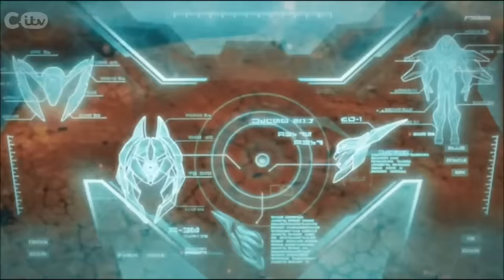Max Steel Season 3: Wrath of Makino Part One (English)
Synopsis:
Even though that Makino was defeated by Max and Steel in the Alphalink, his evil heart still beats! And he is searching for a new host. To do so, he proposes a competition to his remaining soldiers - the Ultralinks - to get this power and become the new commander of the Ultralinks. However, when Max ends up being linked with Makino, things get ugly! Now, Jim and Steel must link again to stop this villain once for all before he destroys Earth!